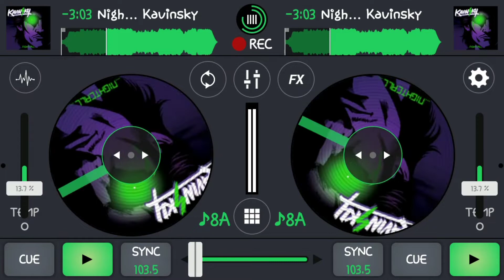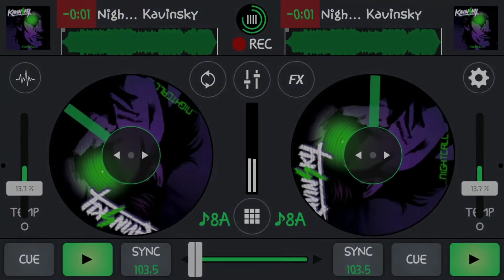Kavinsky - Nightcall (HyperKreamix)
This is something new I came up with Out of kuriosity I sped up one of my chopped & screwed mixez and I decided to kreate something with this so I kall this Hyper Kreamix which is basically a sped up Kreamed & Khopped mix
you can message me & request a Hyperkreamixed song for $4.00